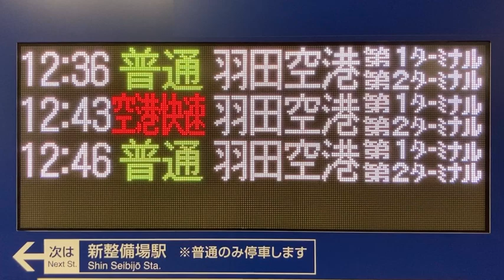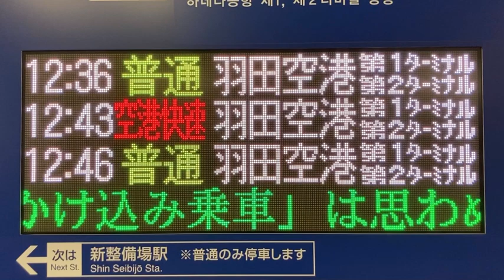【TB明朝タイプバンク版 スクロールフォント確認用】東京モノレール 羽田空港第3ターミナル駅 発車標(LED電光掲示板)